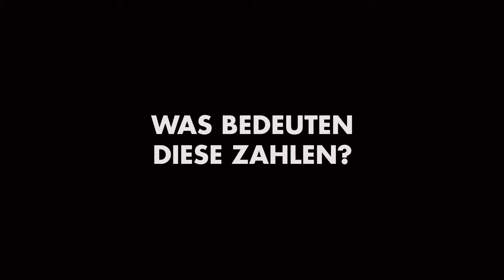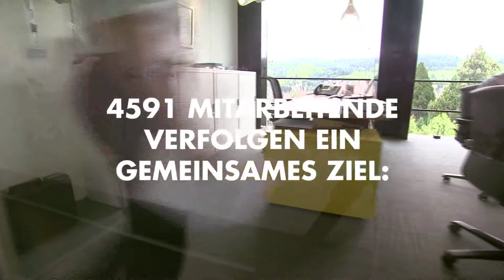150 Jahre Helvetia - Imagefilm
Imagefilm 150 Jahre Helvetia Gruppe

Aufzeichnung: 2008
Auftraggeber: Helvetia Gruppe
Drehbuch/Konzept: Die Gestalter
Schnitt: Meinrad Keel
Resolution: 1920 x 1080i